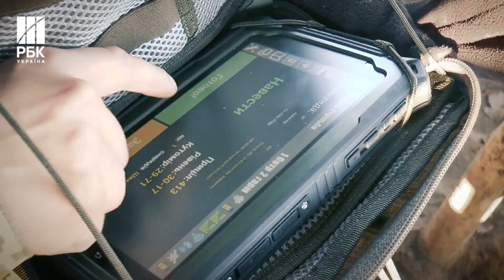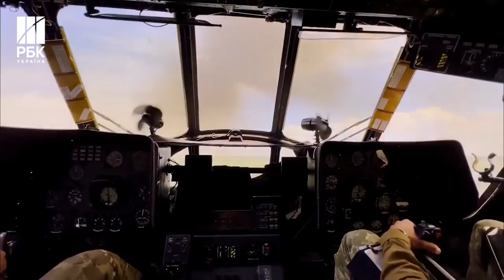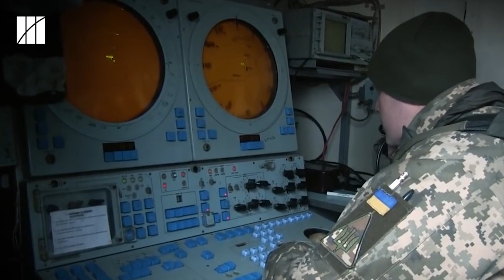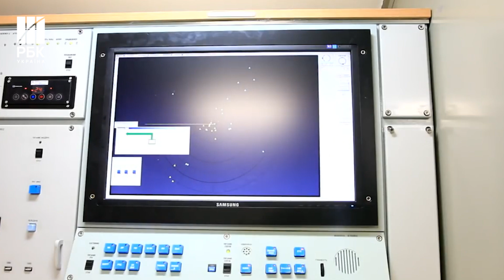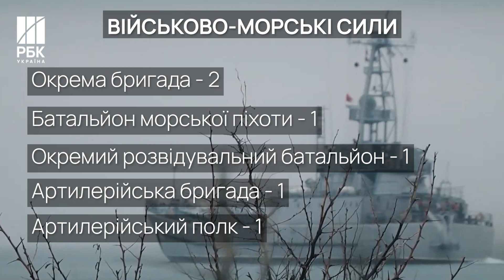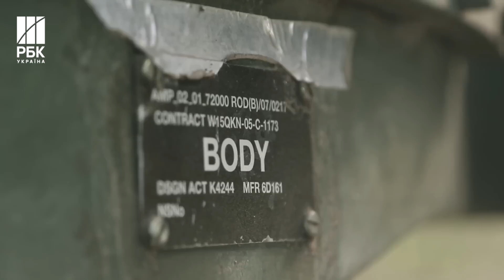💙💛Не тільки зовні! Як змінилась структура ЗСУ за останні роки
На момент повномасштабного вторгнення російської федерації в Україну, в лавах Збройних Сил налічувалось приблизно 246 тис. військовослужбовців. Українська армія успадкувала устрої збройних формувань СРСР, однак після збройної агресії росії, анексії Криму структура та устрій ЗСУ почали змінювати згідно стандартів НАТО. Це торкнулось не тільки бюрократичних питань, а й повністю відобразилось на практиках ведення бойових дій. В матеріалі РБК-Україна ми розкажемо як саме сьогодні функціонують Збройні сили України, та як влаштована основна ударна сила ЗСУ - окрема механізована бригада!

Таймкоди:
02:05 Сухопутні війська
03:13 Ракетні війська та артилерія
04:19 Армійська авіація
05:02 Склад окремої механізованої бригади
06:23 Повітряні сили
06:53 Тактична та транспортна авіація
07:33 Зенітні ракетні війська
08:03 Радіотехнічні війська
08:51 Військово-морські сили
09:54 Морська піхота
10:44 Десантно-штурмові війська
11:28 Сили спеціальних операцій
12:40 Сили територіальної оборони